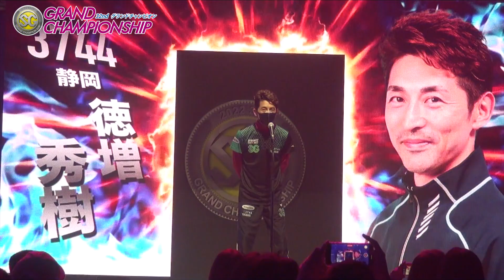【ＳＧグランドチャンピオン】開会式ダイジェスト。羽野直也が選手宣誓！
２１日からボートレースからつで開催されるＳＧグランドチャンピオン開会式をダイジェストでお届けします。

東スポボートレースTwitterはコチラから